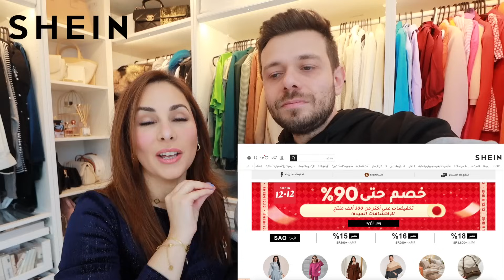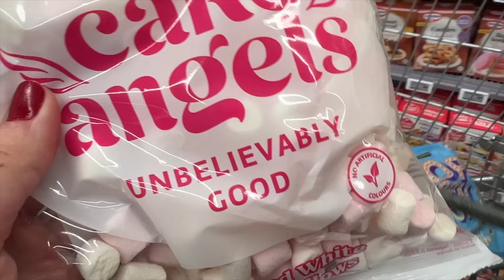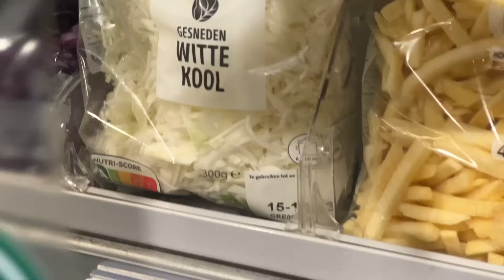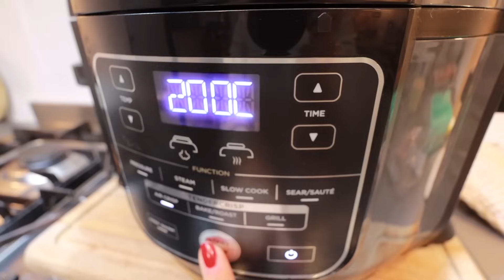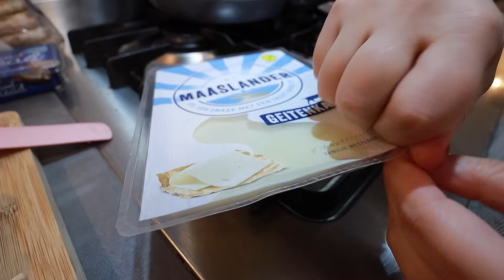سوينا لانش بوكس المدرسة باللون الاحمر ❤️والابيض 🐼والاصفر 🌻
شكرا شي ان   لانكم جزء من فيديو اليوم
تخفيضات على أكثر من 300 ألف منتج رائع!  تستحق المحاولة، تستحق الشراء

جميع القطع في الفيديو :
 1- SHEIN Cottnline Slant Pocket Straight Leg Jeans
2- Manfinity Basics Men Solid Ribbed Knit Sweater Without Shirt
3- Manfinity Homme Men Slant Pocket Straight Leg Jeans
4- Young Girl Letter Graphic Contrast Collar Sweatshirt Dress
5- Toddler Girls Butterfly Print Raw Hem Straight Leg Jeans
6- Little Girls' Romantic Tulle Layered Dress With Belt, Perfect For Birthday Party And Outdoor Events
10- Autumn/Winter fashion trend print, Four Seasons Versatile Travel Shopping Bag
13- SHEIN Qutie Letter Graphic Contrast Raglan Sleeve Polo Neck Sweatshirt
14- SHEIN EZwear Zipper Fly Raw Hem Boyfriend Jeans
15- Yoga Basic Rib-knit Running Tights Seamless Medium Stretch Athletic Leggings

قناة رولا كل مايخص البنات